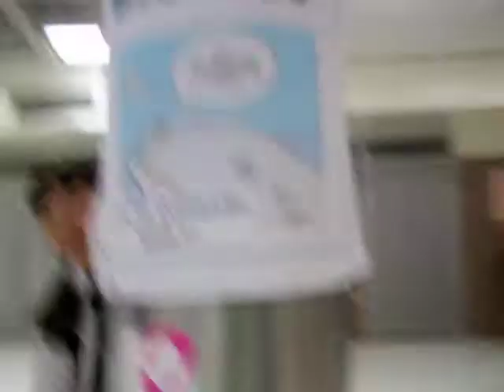SheepShead Bay P.J's Sr. party p.t 5